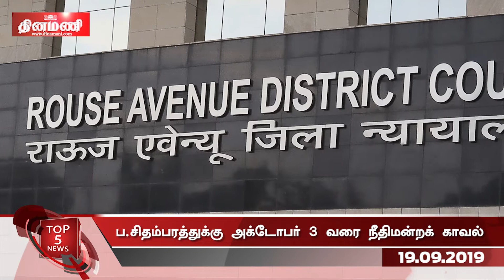தினமணி செய்திகள் | "காஷ்மீரில் புதிய சொர்க்கம் உருவாக்கப்படும்" | (19.09.2019) Top 5 News